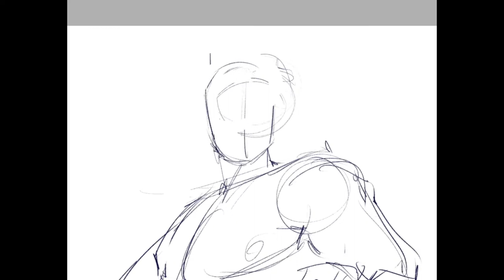Time-Lapse Painting: Briggs